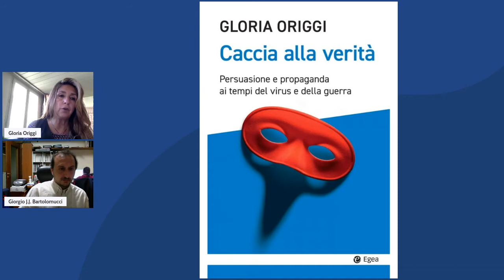Caccia alla verità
Che cos’è oggi la verità? E quale ruolo ha nella nostra vita pubblica e privata? Nel suo nuovo saggio, pubblicato da Egea editore, la filosofa Gloria Origgi tenta di rispondere alla domanda che, silenziosa, aleggia su questi tempi confusi

Qual è la verità? È passato oltre un secolo da quando questo concetto è stato “messo alla porta” dai salotti buoni della filosofia e della scienza, eppure non passa giorno senza che milioni di persone si pongano la fatidica domanda. Ma allora, di cosa parliamo oggi, dopo un secolo di argomenti contro la verità, quando parliamo di “lei”? Quale ruolo ha nella nostra vita, nel discorso pubblico, nel progetto collettivo di costruire un mondo comune che rappresenti i fatti nel miglior modo possibile? Parte da questi interrogativi l’ultima indagine della filosofa Gloria Origgi, che si addentra nella cacofonia di voci che dicono tutto e il contrario di tutto (su tutto) cercando di trovare un terreno comune che non si sgretoli continuamente sotto i nostri piedi.

Nonostante oggi abbia assunto una vera e propria connotazione politica, la “guerra” per la verità (e contro di essa) non è nuova. È cominciata con la filosofia occidentale ed è la stessa che Platone combatteva contro i sofisti, i venditori di incertezza che sovvertivano le coscienze dei cittadini impedendo loro di contemplare l’accordo armonico tra mente e fatti. Oggi la filosofia è ben più scettica sull’esistenza della verità come qualcosa al di fuori di noi, eppure questa non è scomparsa dai nostri discorsi e dalle nostre preoccupazioni: è alla base delle nostre posizioni politiche, delle nostre decisioni di agire, del nostro senso morale. Ma anche dei nostri pregiudizi.

Verità e politica, però, si costruiscono assieme e ci sono modi molto diversi di costruirle. Alcuni sono sostenibili con l’organizzazione delle nostre società e della nostra mente, con la globalizzazione e lo sviluppo delle tecnologie dell’informazione; altri, invece, non lo sono.

Alternando riferimenti all’attualità e richiami ai grandi nomi della storia della filosofia, Origgi ripercorre l’evoluzione del concetto di verità fino a oggi, cercando di capire che cosa abbia innescato il cortocircuito nella trasmissione del sapere all’interno della civiltà “più informata di sempre”. Per poi cercare di individuare i presupposti su cui (ri)costruire un punto di incontro tra posizioni sempre più inconciliabili.